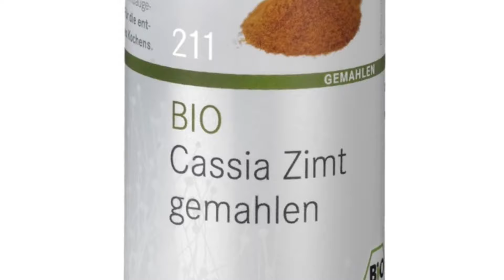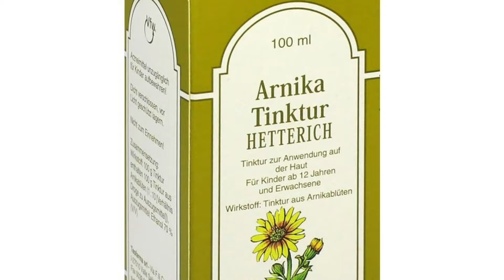Kein Nagelpilz überlebt dieses starke Rezept mit Zimt